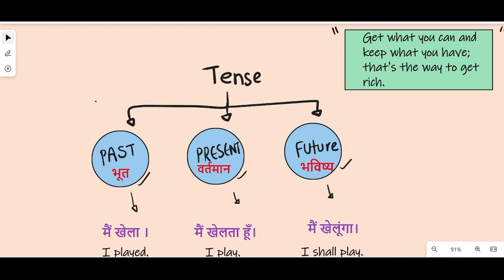Tense or Time (Tense with koyal part 1)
Difference between time and tense